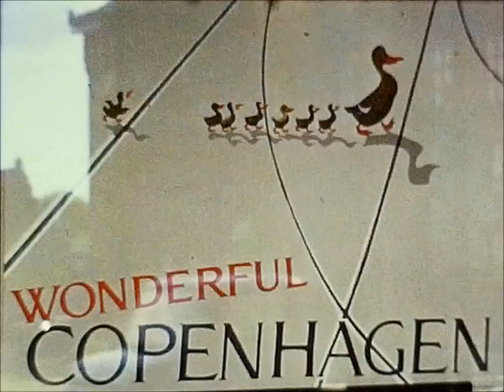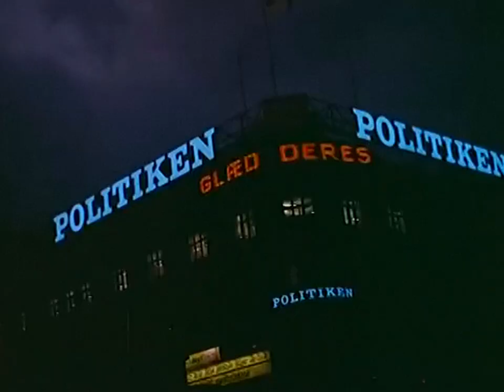Lotte Kærså & Græsrødderne - Begynd Et Sted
HQ Audio/Vinyl Rip

Danish song paired with footage of my home-city!

Fra album - Vil Du Låne Min Solkasket.
Resten af albummet kan findes på min kanal (Snart)